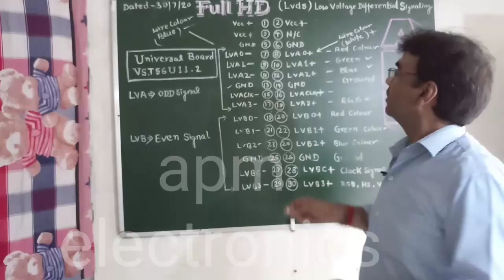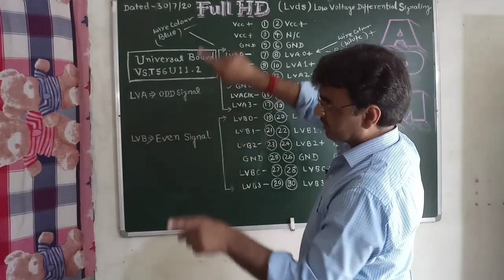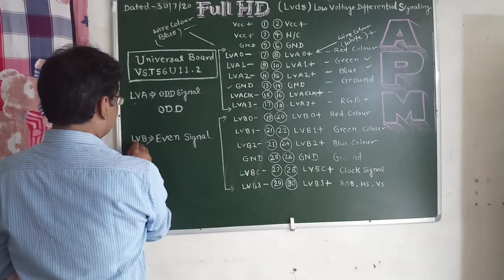Episode-1 Universal Mother board U -11 Lvds connection hd & full hd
universal mother board U 11lvds cabal
connection full hd & hd  lvds caba